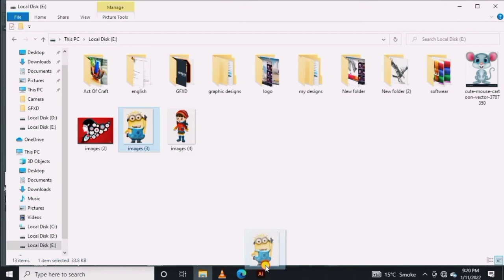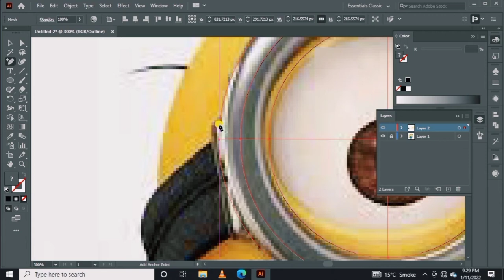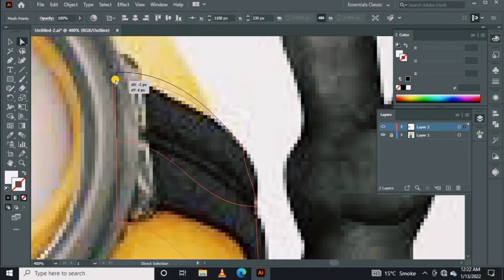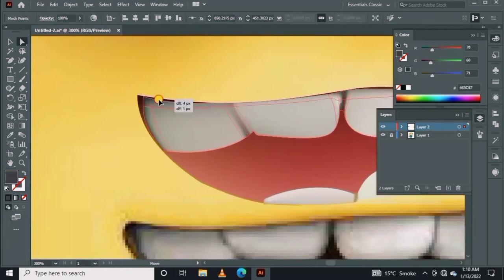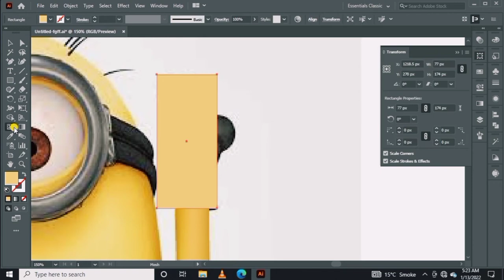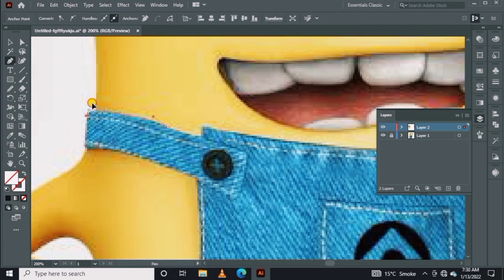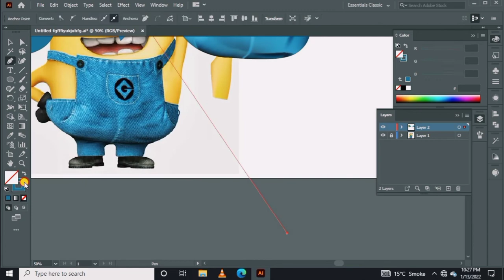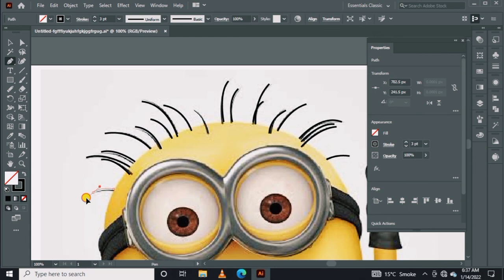How To Make A 3D Minion Character Using Mesh Tool | Adobe Illustrator Tutorial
Adobe Illustrator Tutorial: create a minion Character using mesh tool. you like the mesh tool i have been using in my videos.